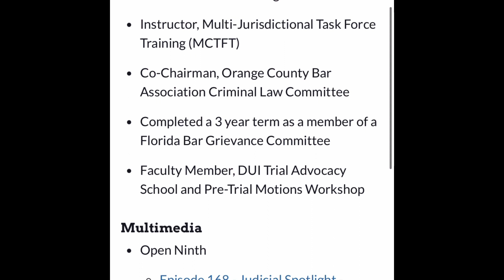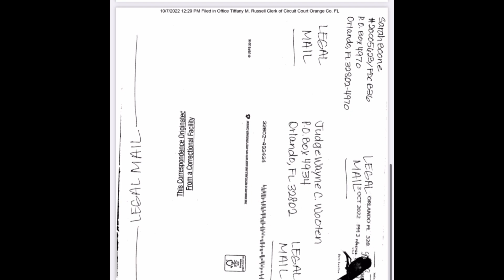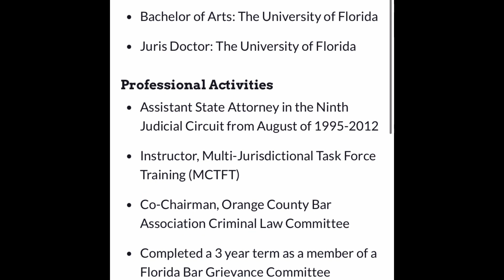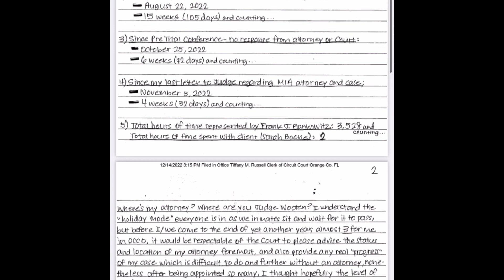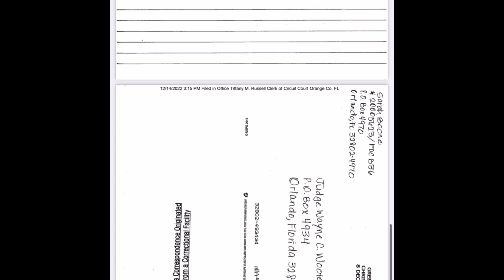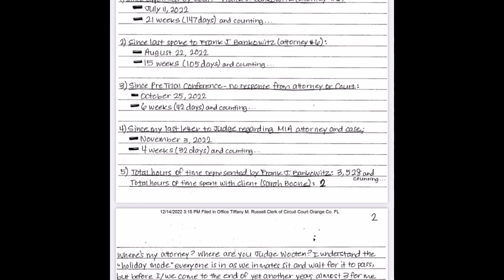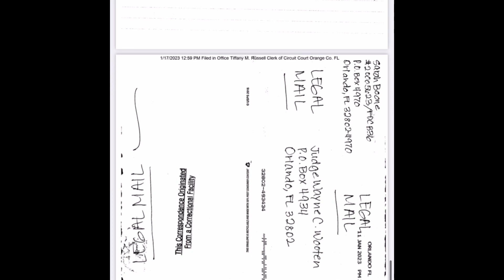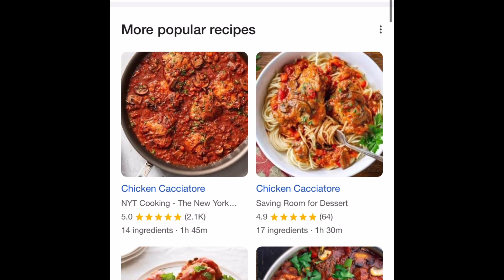Sarah Boone Letters Extravaganza Marathon Part I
Sarah Boone letters read as Sarah Boone in chronological order.  From 4/20/22 - 1/10/23.

I own none of the images in the video.

This video was made with minimal effort, knowledge, and skill so I don't know why the audio is louder and clearer when the image is from a photo than from video.  Also, the police siren is real and not sound effect.  Felt leaving it in would be appropriate.